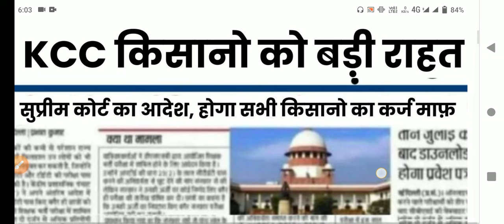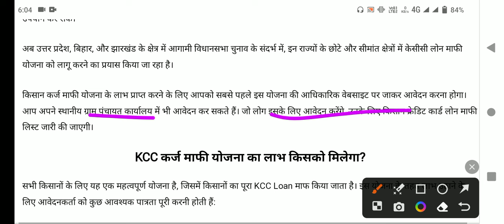kisan karj mafi 2024 | karj mafi 2024 list kaise dekhe | किसान कर्ज माफ की घोषणा 2-2 लाख रु होगे माफ